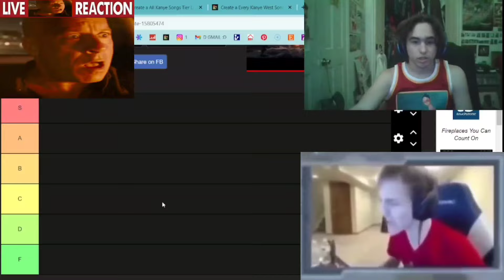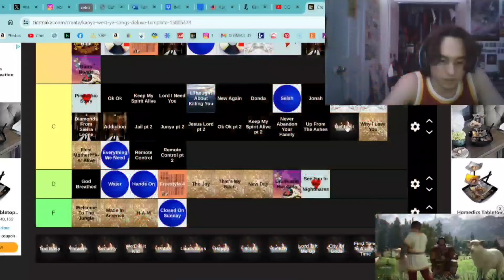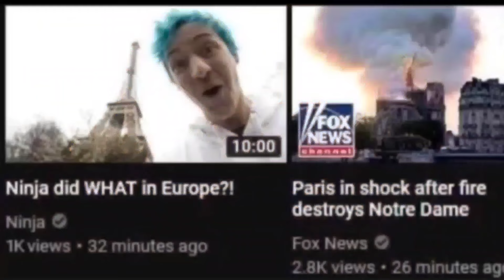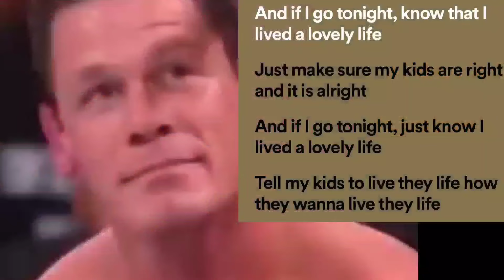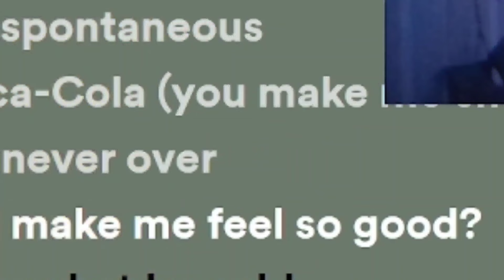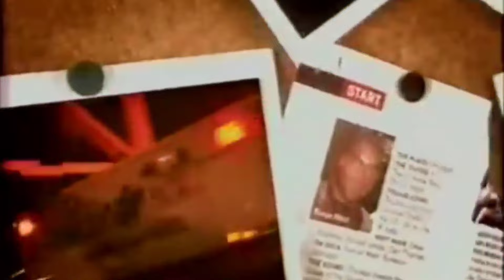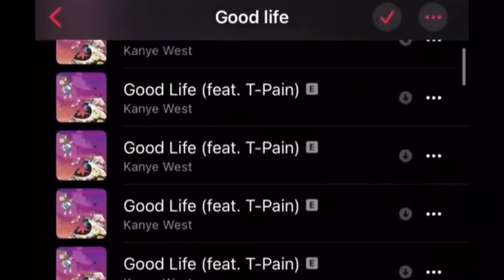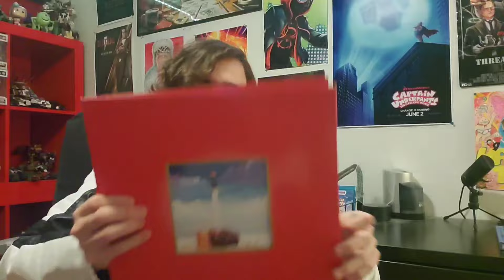Every Kanye West Album Ranked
damon talks about 20 years of Kanye West music! From The College Dropout to Vultures...

Timestamps
00:00 - Intro
05:19 - 15
08:08 - 14
11:03 - 13
13:36 - 12
15:07 - 11
18:18 - 10
22:12 - 9
28:11 - 8
30:28 - 7
33:06 - 6
35:31 - 5
38:56 - 4
40:47 - 3
45:17 - 2
49:39 - 1
56:19 - Outro